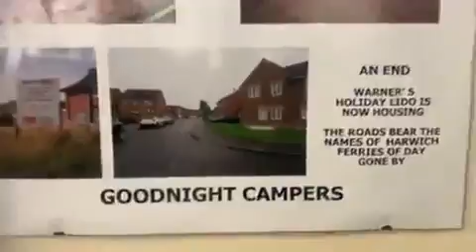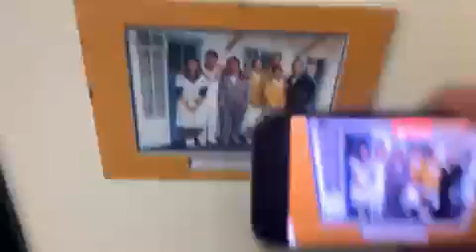Hi de Hi expedition is phenomenal @ Harwich museum footage,2021